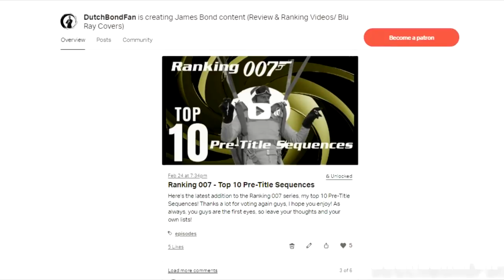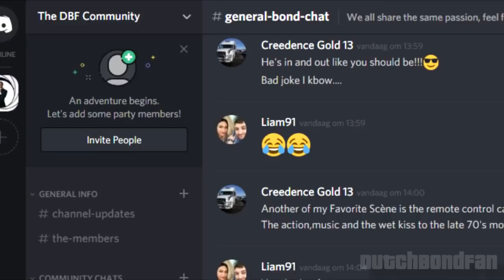My thoughts on Tom Hardy as Bond